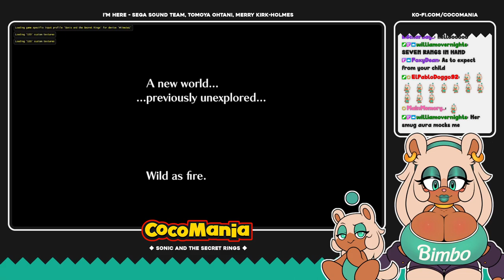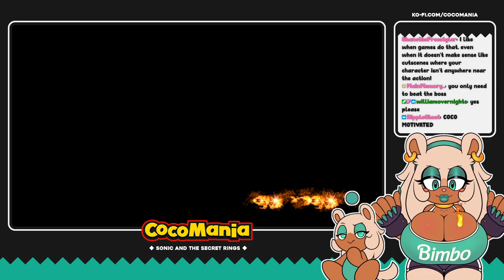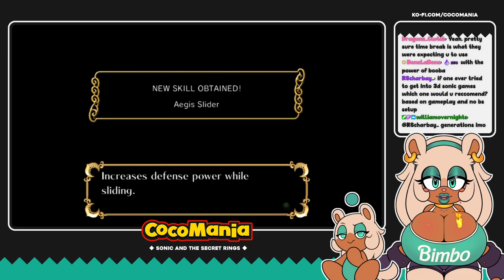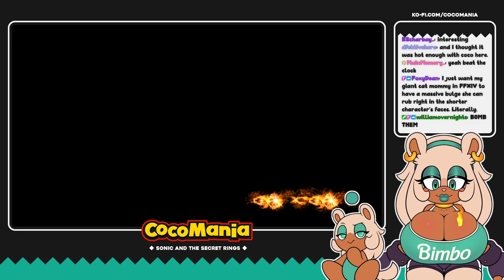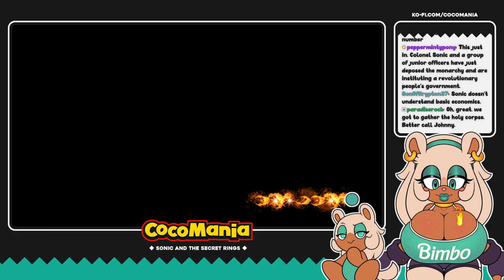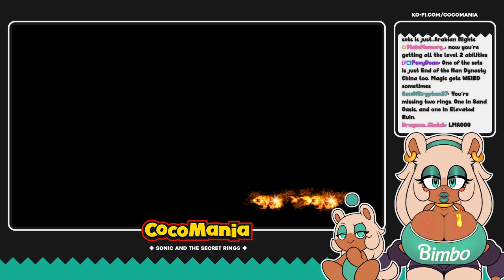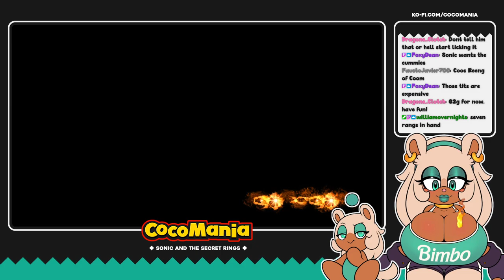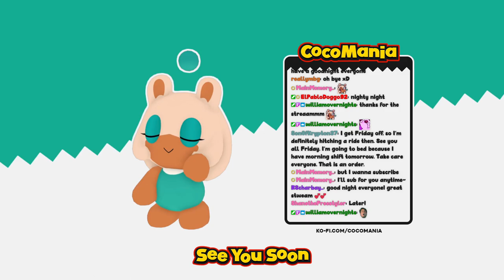Secret Rings keeps driving me to madness!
00:00 - Starting Soon
02:34 - Chatting
04:13 - Sonic and the Secret Rings